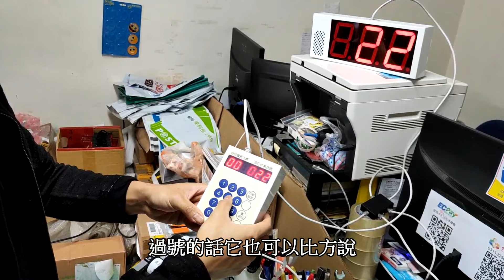普微爾取票叫號機 叫號機操作說明